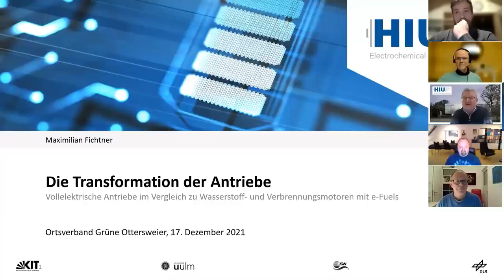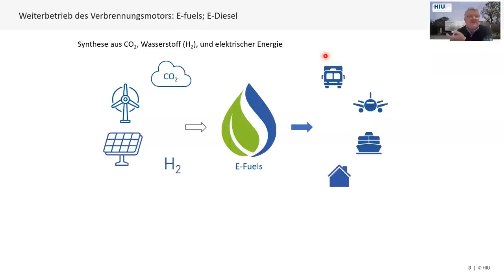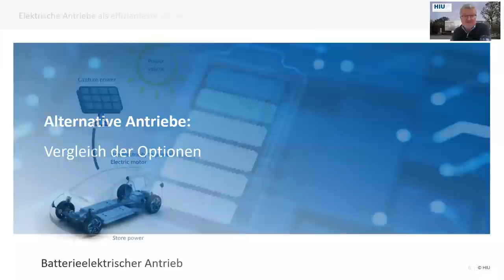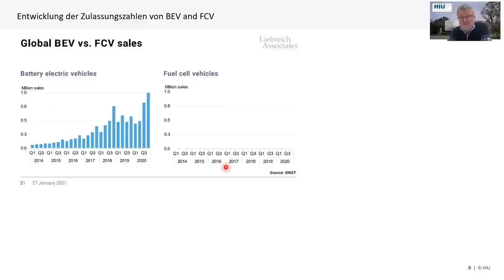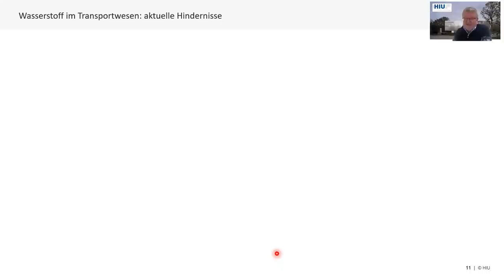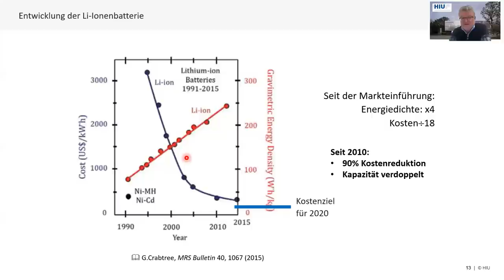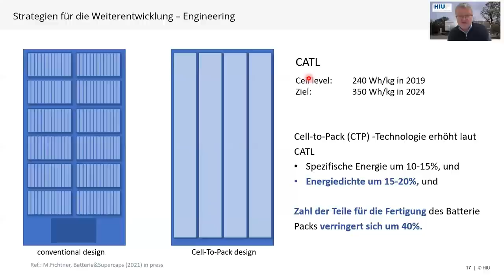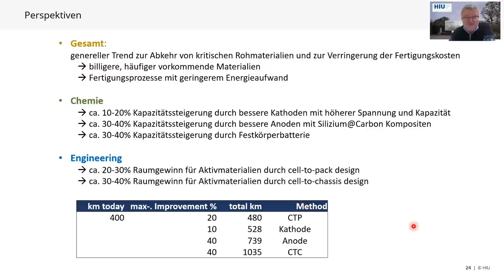Prof. Maximilian Fichtner - Transformation der Antriebe: Weg zum nachhaltigen Energiespeicher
Vortrag, Frage- und Gesprächsrunde mit Professor Maximilian Fichtner als Onlineveranstaltung/Webinar.